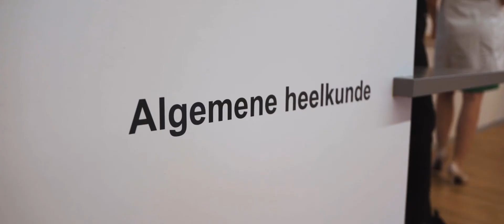Intro film Groep Heelkunde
In deze video wilt de Groep Heelkunde van het Az Sint-Lucas ziekenhuis te Gent zich voorstellen en introduceren.